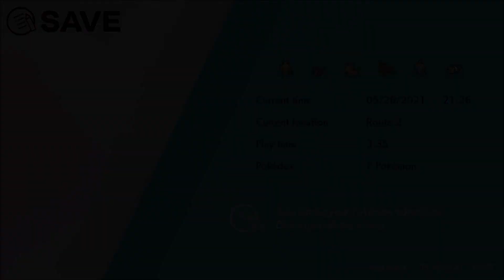MEET MY POKEMON! // Pokemon: Shield // #1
*Grab your wishing stars, podedex & Pokemon... And pack your bags for an adventure of a lifetime! Meet new people, catch many Pokemon and beat every single "Gym Challenger" to become the next champion! But also uncover the Legends of the rarest Pokemon of all!*
Note: Pokemon: Sword/Shield are both one and the same as they portray the same story line but with a little significant difference (so it doesn't really matter if you play either "Sword or Shield")